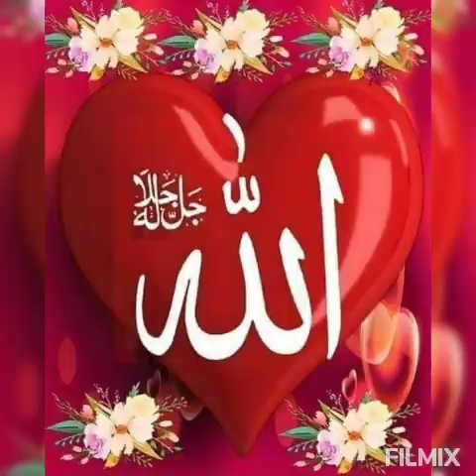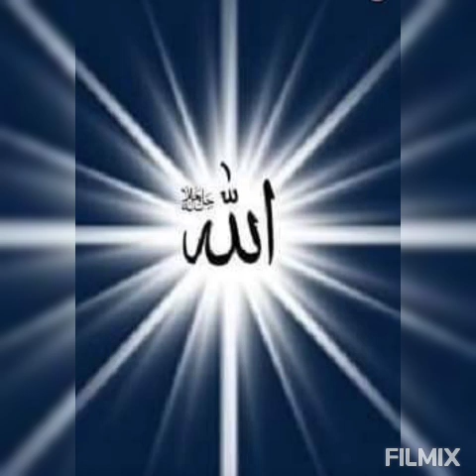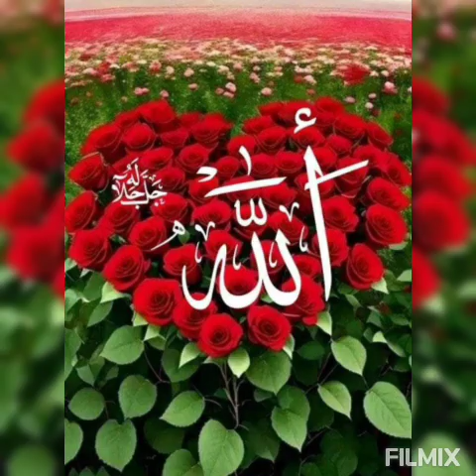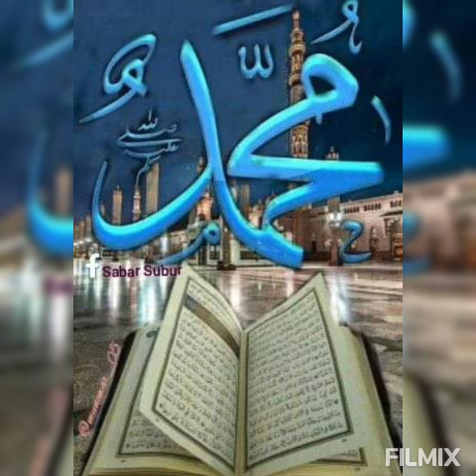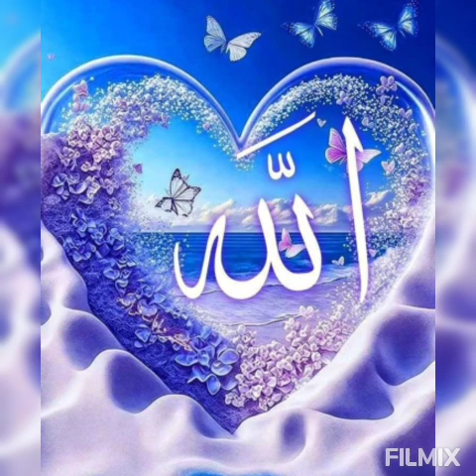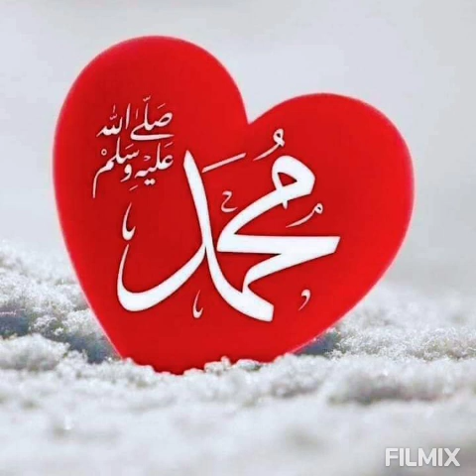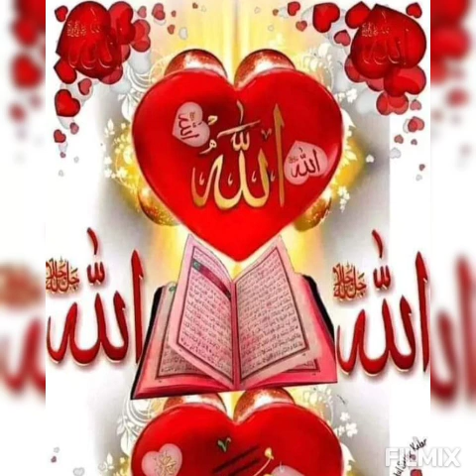Can'da Canan ile halvet ne güzel